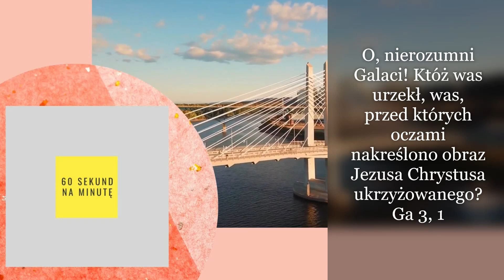Jakim mirażem zostałeś uwiedziony?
Zmasowana agresja na świadomość ludzi, iluzją szczęścia łatwego, powoduje erozję poglądów dotychczasowych. Spojrzenie na świat, które przed atakiem miało charakter spójny, zakładało szczęście, ale w wymiarze realistycznym, uwzględniającym kontekst życia. W dobie konsumpcjonizmu wszystkie zachęty do nabywania są tak skonstruowane, że atakują jeden segment świadomości. Okazuje się jednak, że strumień reklamowy działa jak rwąca rzeka. Poprzez uczynioną wyrwę, wlewają się inne propozycje jeszcze bardziej do użycia. W ten sposób w sposób, prawie bezobjawowy, stajemy się wyznawcami życia lekkiego. Bo przecież trzeba byłoby być samobójcą, żeby sięgać po rzeczy trudne i uciążliwe. Wszystko musi być proste, krótkie i nie angażujące myślenia nawet Ewangelia, Msza święta, katecheza, zasady moralne itp. Jednak niezmiennie w centrum wiary stoi zwycięski Krzyż Jezusa Chrystusa i nasza odpowiedź na tajemnicę Zbawienia.